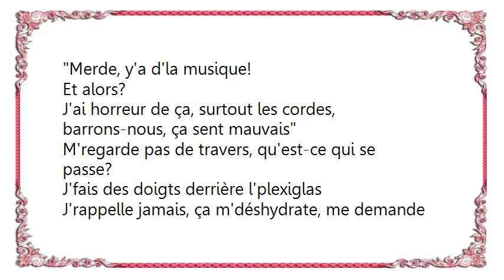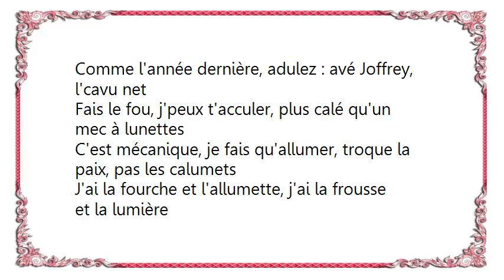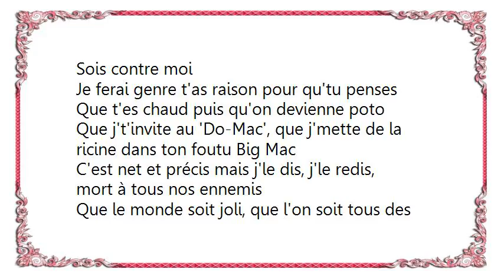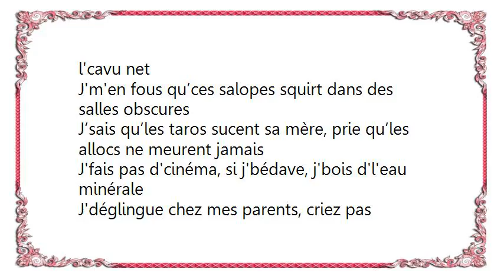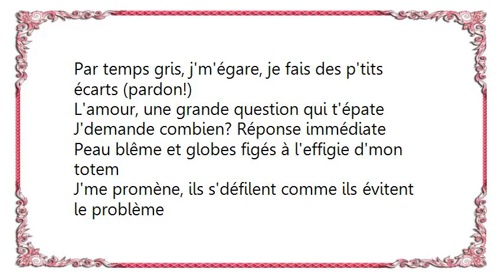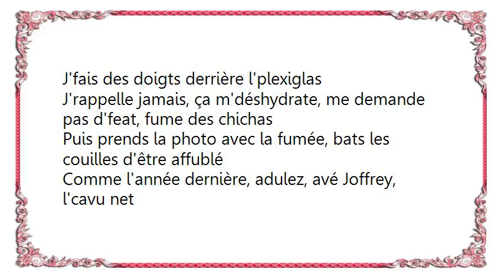Vald - Joffrey Lyrics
[Lyrics Vald - Joffrey]
Merde, y'a d'la musique!
Et alors?
J'ai horreur de ça, surtout les cordes, barrons-nous, ça sent mauvais

M'regarde pas de travers, qu'est-ce qui se passe?
J'fais des doigts derrière l'plexiglas
J'rappelle jamais, ça m'déshydrate, me demande pas d'feat, fume des chichas
Puis prends la photo avec la fumée, bats les couilles d'être affublé
Comme l'année dernière, adulez, avé Joffrey, l'cavu net

Joffrey, Joffrey, Joffrey, Joffrey
Joffrey, Joffrey, Joffrey, Joffrey, Joffrey

M'regarde pas à travers, qu'est-ce qu'il s'passe?
Fais le fou, j'peux t'acculer, plus calé qu'un mec à lunettes
C'est mécanique, je fais qu'allumer, troque la paix, pas les calumets
J'ai la fourche et l'allumette, j'ai la frousse et la lumière
Tu fais le boug'zer qu'a du flair, mais t'avoues qu'elle t'a dupé
Tu verras pas les backstages, saleté, 'té-ma' ta sale tête
On dirait une face B sur iPhone 3G (3G, 3G, 3G, j'crois j'ai 3G)
J'crache des poèmes comme une saleté d'bohèmien
J'parfais mon dessein, tu caresses nos raisins
Sois contre moi
Je ferai genre t'as raison pour qu'tu penses
Que t'es chaud puis qu'on devienne poto
Que j't'invite au 'Do-Mac', que j'mette de la ricine dans ton foutu Big Mac
C'est net et précis mais j'le dis, j'le redis, mort à tous nos ennemis
Que le monde soit joli, que l'on soit tous des frères
Ouais, ouais, ouais, ouais, que le monde soit joli, tant qu'c'est moi qui domine
Avé Joffrey

J'm'en fous qu’ces salopes squirt dans des salles obscures
J’sais qu’les taros sucent sa mère, prie qu’les allocs ne meurent jamais

J'fais pas d'cinéma, si j'bédave, j'bois d'l'eau minérale
J'déglingue chez mes parents, criez pas
Spliffs et alcool, c'est idéal
Cé-su mon gland, 'cé-su' ma glande pinéale
Mon troisième œil, vous croyez que j'ris, hélas
Un spliff et hasta la vie géniale
J'aime leur piétiner l'crâne
J'aimerais, j'aimerais l'filmer mais c'est illégal
J'marche droit sur une rive étroite
Par temps gris, j'm'égare, je fais des p'tits écarts (pardon!)
L'amour, une grande question qui t'épate
J'demande combien? Réponse immédiate
Peau blême et globes figés à l'effigie d'mon totem
J'me promène, ils s'défilent comme ils évitent le problème
J'ai dit, peau blême et globes figés à l'effigie d'mon totem
Joffrey!